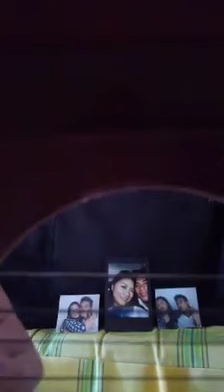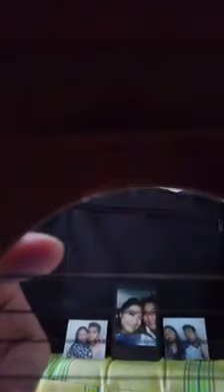Through the Years: A Fingerstyle Tribute with Insights from My Heart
Join me in this heartfelt fingerstyle guitar performance of 'Through the Years,' where I showcase not only the beauty of the song but also the love I have for my wife. With my phone capturing the strings and special moments featuring her photos, this video is a glimpse into the love and memories we've shared over the years. Sit back, relax, and enjoy this musical journey filled with nostalgia and emotion